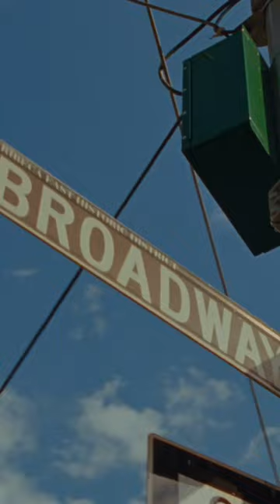“After I got so many of these amazing gifts, I can now say no to bad jobs.”